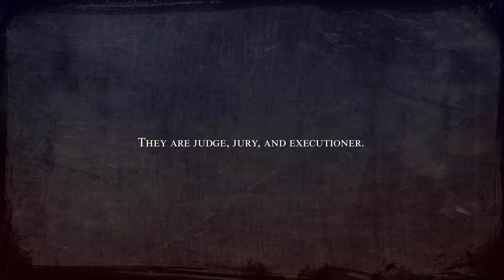MyGamer - Fell Seal: Arbiter's Mark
Will and Adam try to get their tactics on